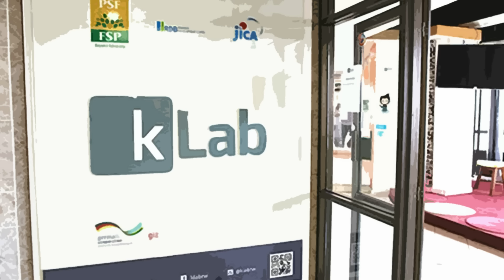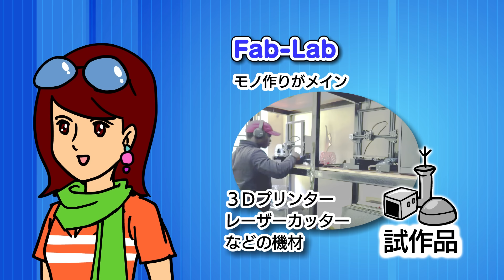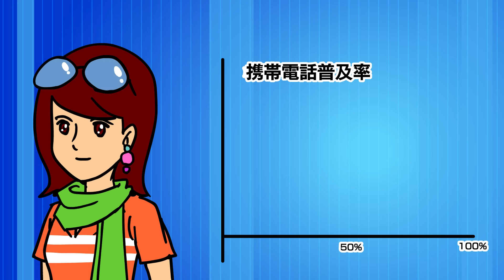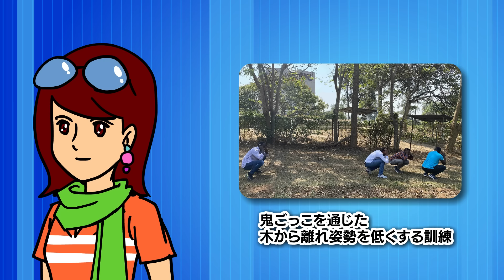鷹の爪団のODAマンが行く！ ～アフリカのICT発展にもODAの巻～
『秘密結社 鷹の爪団』の吉田くんが、日本の技術を生かしたアフリカでのICT支援について、ODAをわかりやすく解説します！